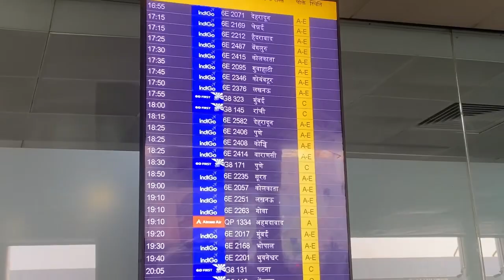Delhi to Goa 🌴🌴 my first flight ✈️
Delhi to Goa flight ✈️